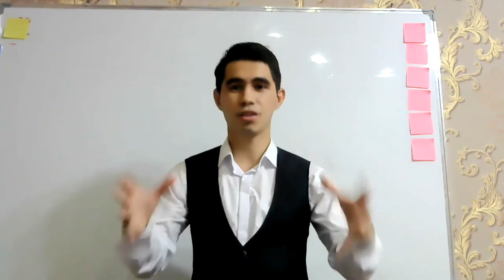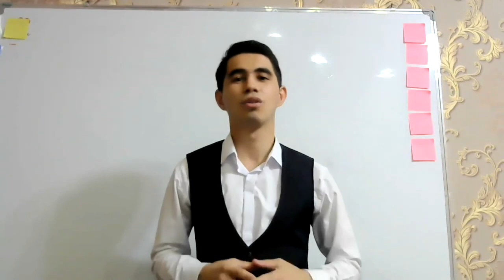Kuchli Taklif yartib Raqaobatchilaringizdan ajralib turish uchun 5 ta maslahat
( Video haqida )

▫️ Ismingizni
▫️ Telefon raqamingizni
ga yuboring. va menejerlarimiz siz bilan bog'lanishadi

Videolarimiz sizga foydali va ma'qul kelayotgan bo'lsa hursandmiz

Hurmat ila

Bunyodbek  Raximboyev  !!!